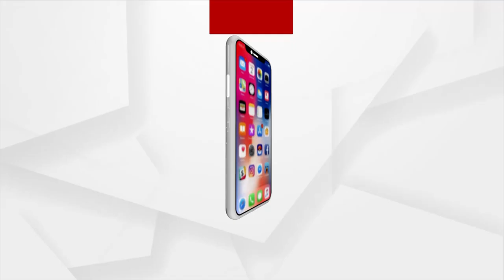ସେଲିବ୍ରିଟିଙ୍କ ପିଛା ଛାଡେନି ବିବାଦ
ସେଲିବ୍ରିଟିଙ୍କ ପିଛା ଛାଡେନି ବିବାଦ । କାରଣ ସେମାନେ ସବୁବେଳେ ଥାଆନ୍ତି ଲାଇମ ଲାଇଟରେ । ତାଙ୍କ ଭଲ ମନ୍ଦଠୁ ନେଇ ଜୀବନଶୈଳୀ,ରିଲେସନପିନ୍ ଠୁ ନେଇ କ୍ୟାରିୟର କଥା ସବୁରେ ଥାଏ ପବ୍ଳିକ ଇଣ୍ଟ୍ରେଷ୍ଟ । ଏଣୁ ଯେତିକି ତାଳି ମିଳେ ଟିକେ ଏପାଖ ସେପାଖ କାମରେ ବି ସେତିକି ଗାଳି ମିଳେ ।